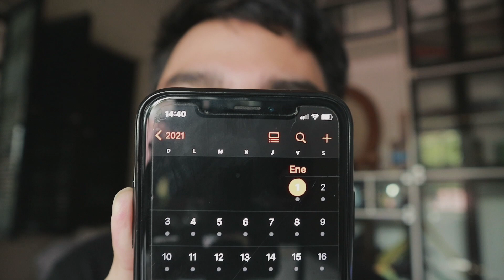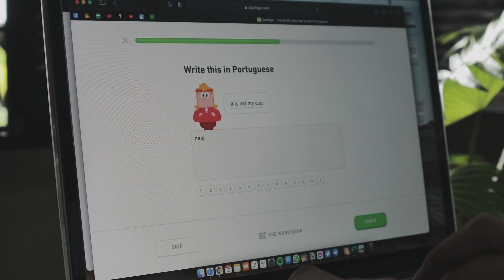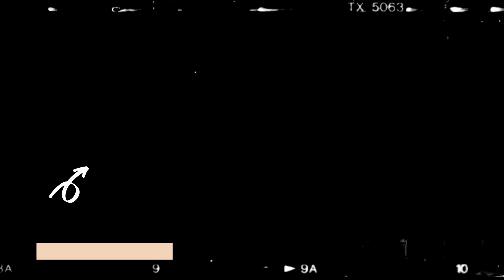i tried learning portuguese in a month 🇧🇷 (and talking to a native)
i'm sorry for this overdue video! 😭 i hope you guys haven't been waiting that long for my videos. anyway, this is my 30-day experiment to see whether i could learn brazilian portuguese with the given amount of time.